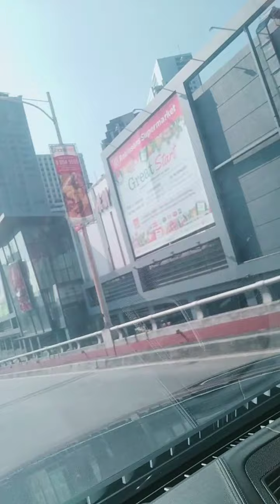good morning mga kadriver shoutout kayo sa YouTube channel ko